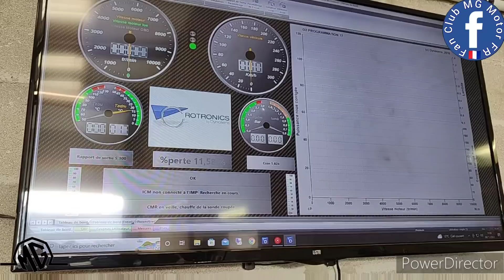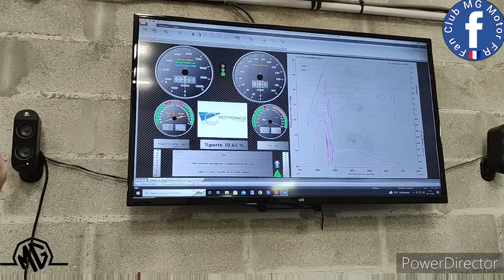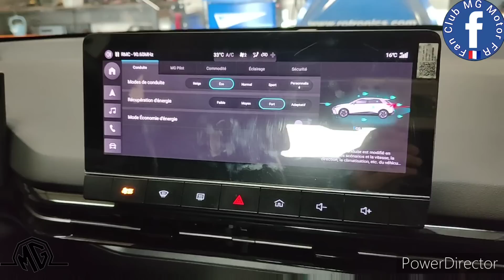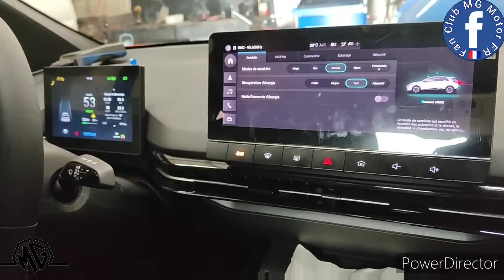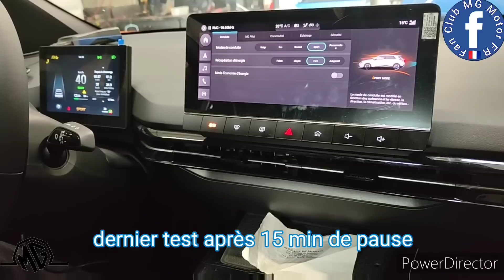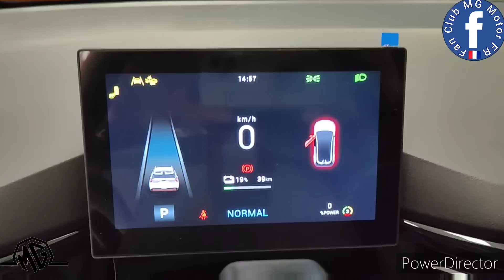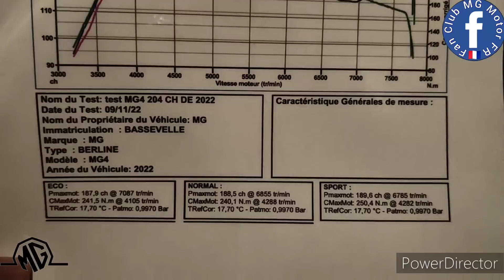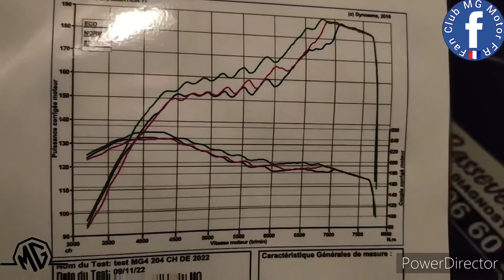La MG4 passe sur banc de puissance et nous révèle ses courbes avec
Le constructeur annonce 204ch, au moment du passage sur banc nous avions une température ambiante d'environ 15° et ce facteur joue sur les performances.
A celà s'ajoute une marge de entre 5 et 10% suivant banc et il y aurait presque 10ch d'écart.
Vous constaterez également que le véhicule est limité en vitesse de pointe à 160 km/h constructeur.